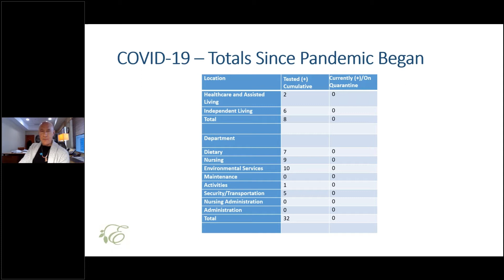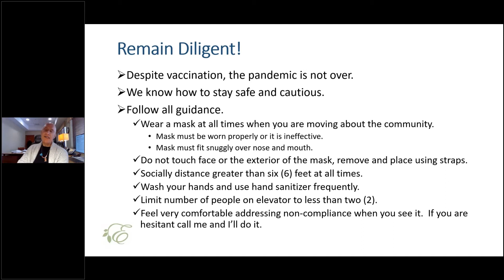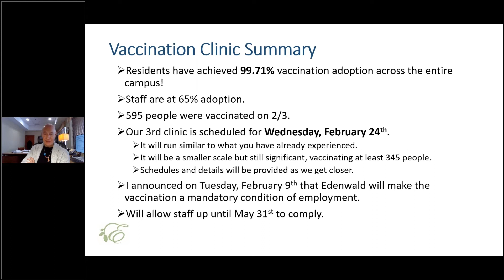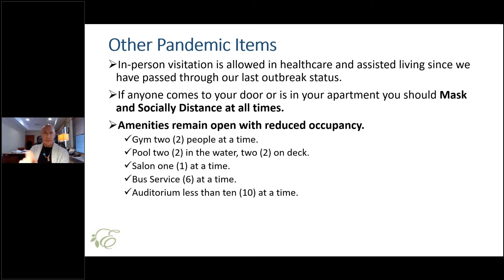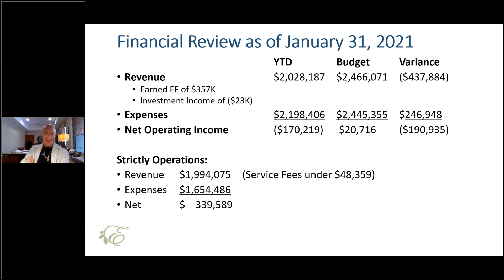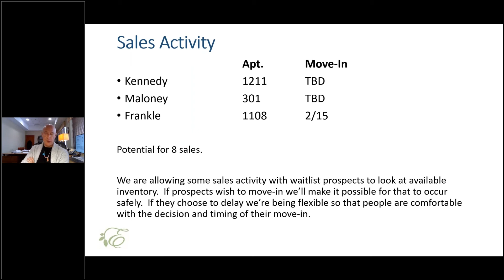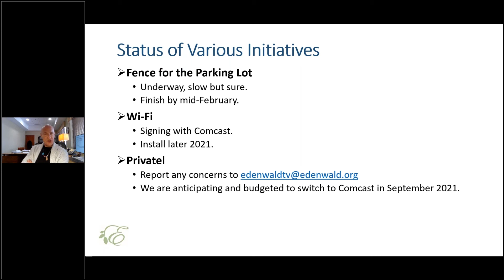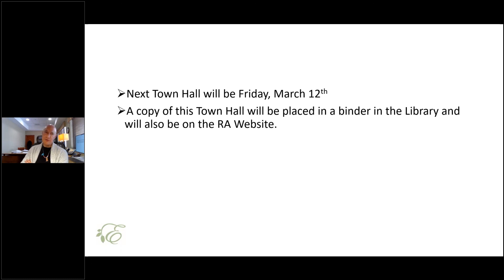Edenwald Town Hall - February 12, 2021